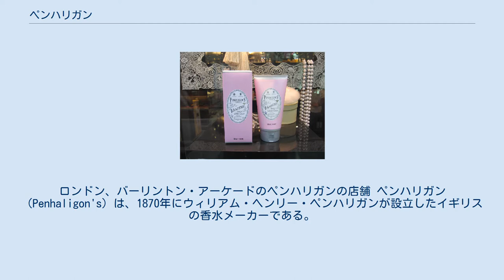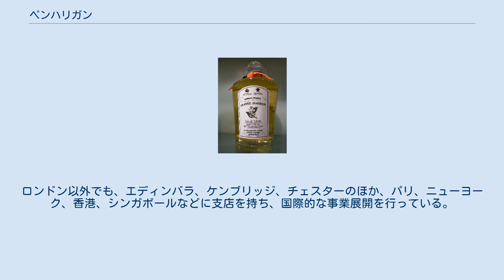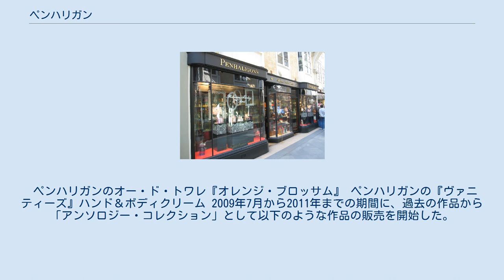ペンハリガン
ロンドン、バーリントン・アーケードのペンハリガンの店舗 ペンハリガン（Penhaligon's）は、1870年にウィリアム・ヘンリー・ペンハリガンが設立したイギリスの香水メーカーである。
ペンハリガンはコーンウォール出身の理容師で、ロンドンに出た後、宮廷理容師及び調香師としてヴィクトリア女王に仕えた。
1903年にアレクサンドラ王妃から初のロイヤル・ワラントを受け、現在はエディンバラ公（1956年）及びプリンス・オブ・ウェールズ（1988年）が授与した2つのロイヤル・ワラントを保有している。
 最初の店は、ウィリアム・ペンハリガンが理容師として働いていたジェルマイン・ストリートのハンマームの隣に位置していた。
2号店はセント・ジェームズ・ストリート33番地で、ジェルマイン・ストリート店とは裏側でつながっていた。
1920年代後半に事業拠点をバリー・ストリートへと移転。
1941年のロンドン大空襲で、最初の店舗は破壊されたが、バリー・ストリートの店舗は無事に残っていた。
1975年、シェイラ・ピックルズと、彼女に助力したイタリアの映画監督フランコ・ゼッフィレッリによって新たな店舗がコヴェント・ガーデンにオープンする。
当時自身のアシスタントを務めていたピックルズからペンハリガンのブランドの取得を勧められたゼッフィレッリは、ヴィスコンティが使用していたハマン・ブーケの香りに魅了されていたこともあり、同社の買収を決めた。
ピックルズはウィリアム・ペンハリガンが残した調香を受け継ぎつつ、新たな調香師を雇用し、女性を対象とした伝統的なフローラルな香りの作品を導入した。
特に、ユニークで特徴的な『ブルーベル』は、今なおベストセラーとなっている。
 2015年1月23日付けで、スペインの化粧品メーカーのプーチが、アメリカを拠点とするプライベート・エクイティ・ファームからフランスの香水メーカーのラルチザンとペンハリガンの株式を取得、現在は両社ともプーチの傘下にある。
 ロンドンには、コヴェント・ガーデンの旗艦店のほか、バーリントン・アーケード、リージェント・ストリート、メイフェア、キングス・ロード、イズリントン及び王立取引所店があり、最近では、コヴェント・ガーデンに2軒目の店舗がオープンした。
ロンドン以外でも、エディンバラ、ケンブリッジ、チェスターのほか、パリ、ニューヨーク、香港、シンガポールなどに支店を持ち、国際的な事業展開を行っている。
 ペンハリガンのオー・ド・トワレ『オレンジ・ブロッサム』 ペンハリガンの『ヴァニティーズ』ハンド＆ボディクリーム 2009年7月から2011年までの期間に、過去の作品から「アンソロジー・コレクション」として以下のような作品の販売を開始した。
 ウィキメディア・コモンズには、ペンハリガンに関するカテゴリがあります。